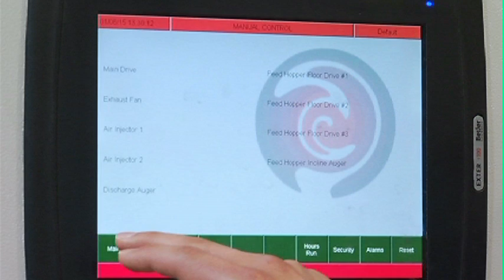Hop Compost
A look at Canada’s first urban composting facility - turning table scraps into something great.